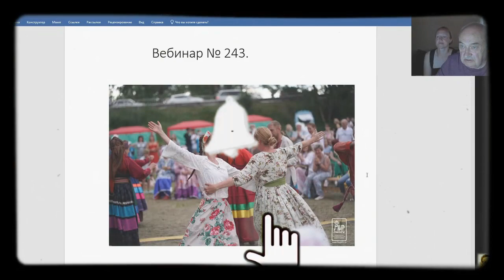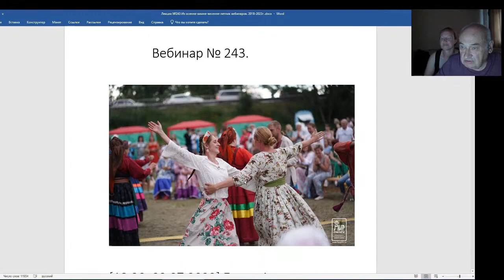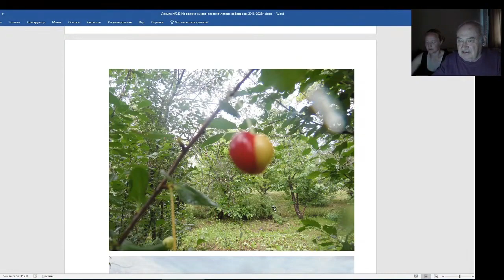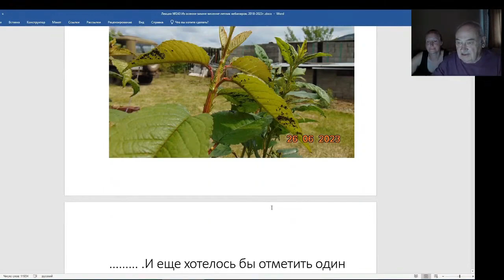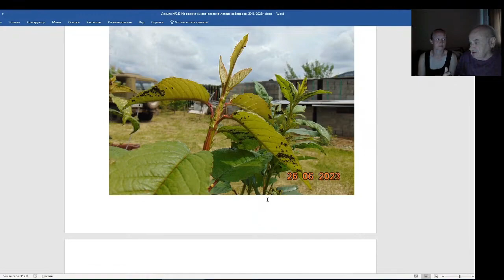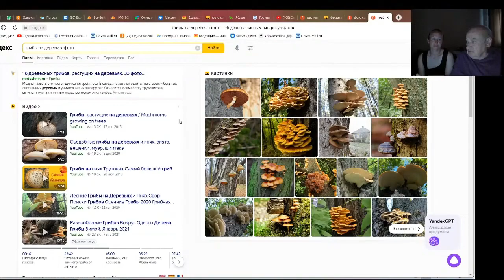Железов Валерий. Вебинар 243. ч. 1. Е. Савинич и В. Железов о грибах.